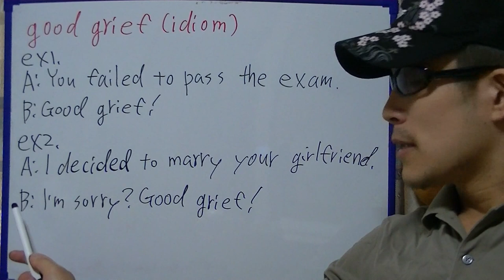Takehiko English, 'good grief'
In this video, I'm practicing the idiom 'good grief'.